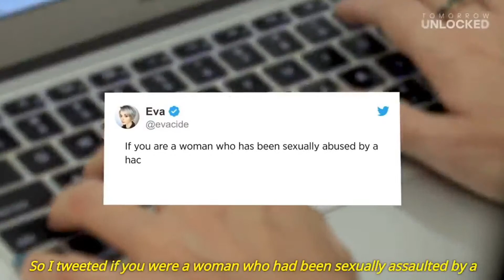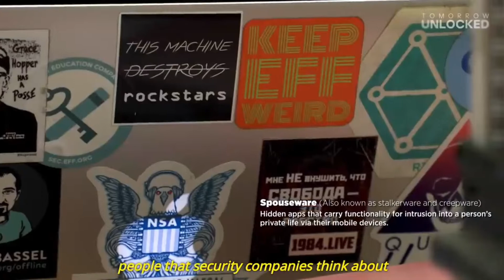Geek talk: skills vs. knowledge?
What’s more important today for a successful career – a proper education, or a set of skills, regardless of the ways they have been acquired? During this live stream, our guest, Evgeniya Russkikh, will debate with Sergey Lurye on various issues of the modern-day career planning and the nearest future.